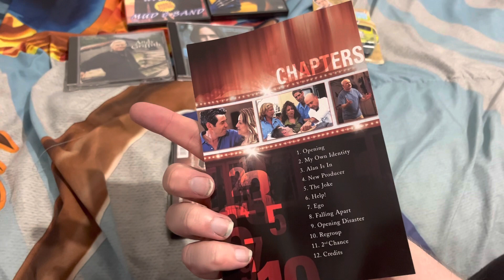DVD/CD/Toys & Collectibles Update (May 24, 2023)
Some New Stuff I Got

Silas Kleebaum
S0E 1H0